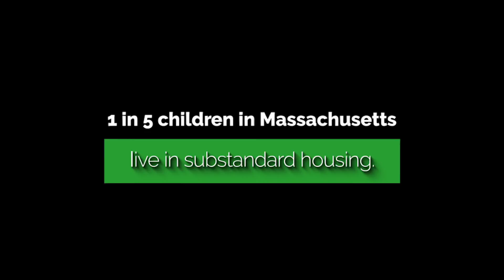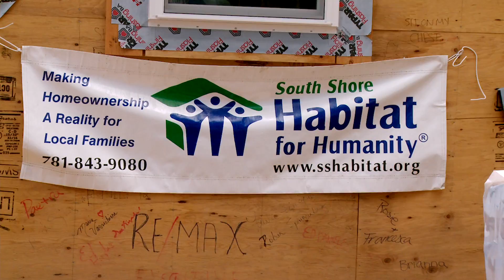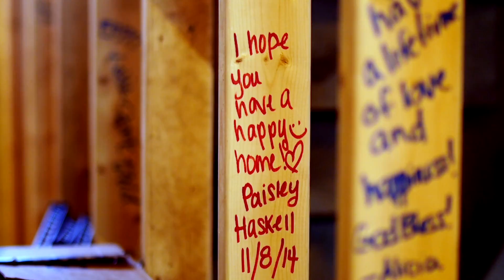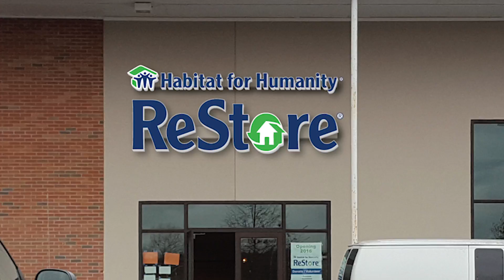South Shore Habitat for Humanity